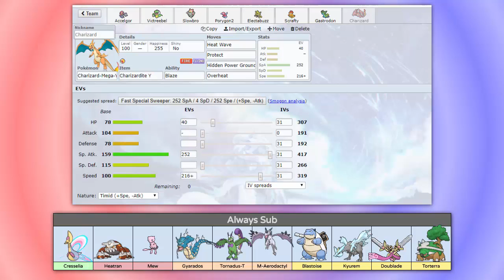SML | Team Building Jornada 2 Vs Always Sub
↓↓↓↓↓ ABRE PARA MÁS INFORMACIÓN ↓↓↓↓↓

Team Building de la Jornada 1 de la Spanish Multi-Battle League contra el equipo Always Sub de Touyx y Zigh